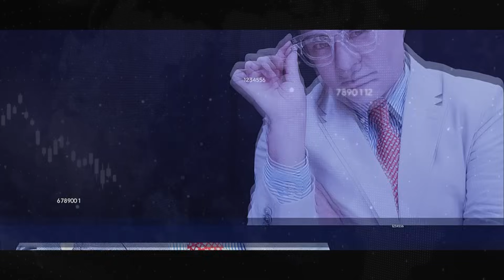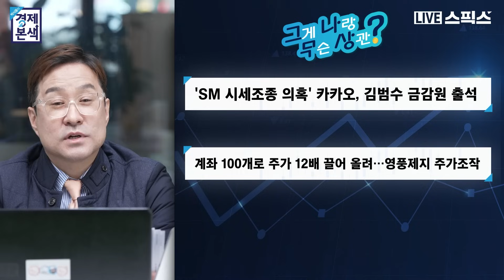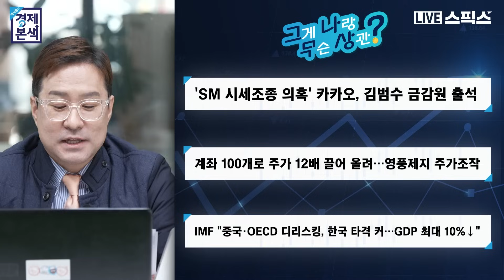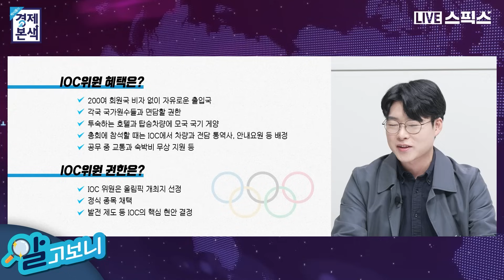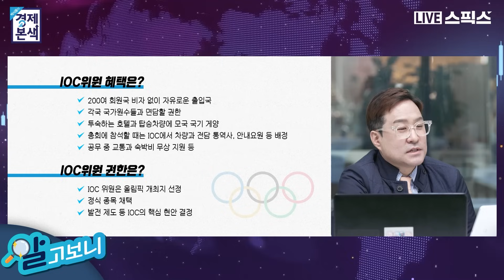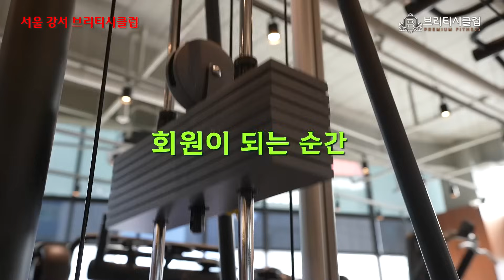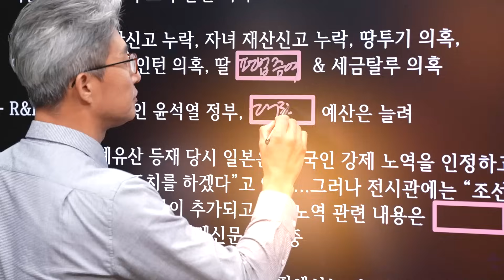[박시동 경제본색] 故이건희 회장 사위 김재열 IOC 위원, 장인에 이어 스포츠외교로 태극기 휘날릴 수 있을까?_민웅기 일요신문 기자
[박시동의 경제본색]

💪🏻브리티시클럽💪🏻
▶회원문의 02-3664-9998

■ 진행 : 박시동 경제평론가
■ 출연 : 민웅기 일요신문 기자